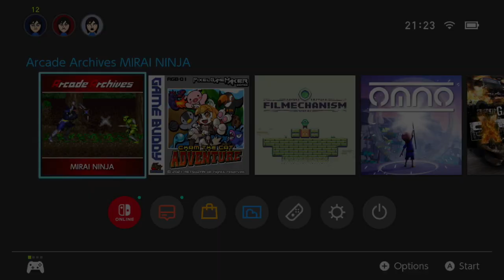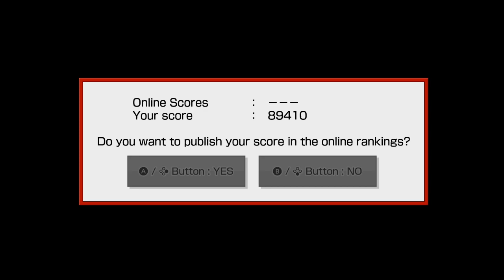NS Arcade Archives: Mirai Ninja